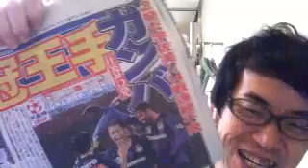ガンバ２冠王手！（タケの一人朝礼）2014/11/27